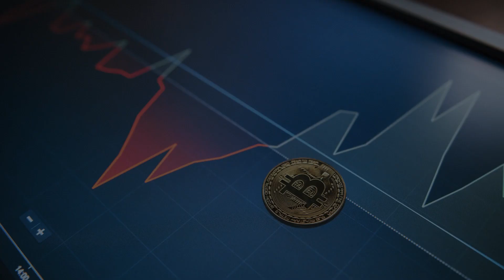Temiz Enerji ile Çalışan İlk Bitcoin Madencilik Havuzu - Uzmancoin Bitcoin ve Kriptopara Haberleri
Temiz enerji ile çalışan ilk Bitcoin havuzu, PayPal'ın ABD'li müşterilere milyonlarca küresel çevrim içi işletmede kripto para ile ödeme hizmeti sunmaya başlaası ve daha fazlası, Uzmancoin’in hazırladığı, Ceylan Arslan'ın sunduğu Uzmancoin ile Bitcoin ve Kriptopara haberleri programında. Ceylan Arslan, her hafta Bitcoin ve kriptopara piyasasından güncel haberleri bizlere aktarıyor.

Uzmancoin’in hazırladığı Ceylan Arslan’ın sunduğu programda, Bitcoin, kriptopara piyasasına dair son gelişmeler aktarılıyor. Son 1 haftanın Bitcoin ve kriptopara piyasasına dair son gelişmeler:

Teknoloji devi Microsoft, Merkezi Olmayan Kimlik teknolojisi ION'un ilk sürümünü Bitcoin ağında kullanıma sundu.

Sermaye Piyasası Kurulu, İş Portföy'ün blokzinciri teknolojileri fonu talebini olumlu karşıladı. Fonun yakın zamanda faaliyete geçmesi ve yatırımcılarla buluşması bekleniyor.
ABD'nin ünlü ve köklü gazetelerinden New York Times'ın NFT hâline getirilen bir köşe yazısı, 350 Ether yani 560 bin dolar karşılığında satıldı.

Dünyanın temiz enerji ile çalışan ilk Bitcoin madencilik havuzu hayata geçiyor. Argo Blockchain ve DMG Blockchain Solutions ortaklığında geliştirilen projede hidroelektrik kaynaklardan oluşturulan enerji kullanılacak.

18 Mart'ta verdiği bir röportajda Bitcoin'i "saçmalık" olarak niteleyip yasaklanmasını isteyen Norveçli milyarder iş insanı Øystein Stray Spetalen, birkaç hafta sonra Bitcoin satın aldı. Spetalen, "Gerçekler değiştiğinde fikrimi değiştiririm." dedi.

Bir Youtuber, sahip olduğu Game Boy'u bir Bitcoin madencilik cihazına dönüştürdü. Öte yandan bir insan ömrü bu cihazla Bitcoin üretmeye yetmiyor. Oyun konsolu, saniyede sadece 0.8 hash’lik bir güce sahip. Bu işlem gücüyle 1 BTC üretmek için trilyonlarca yıl gerekiyor.

Visa, ABD Dolarına bağlı bir stabil kriptopara olan USDC'yi ödeme ağındaki işlemlerde kabul edeceğini açıkladı.

Ripple Labs, Asya pazarında önemli bir yere sahip sınır ötesi ödeme şirketi Tranglo’nun yüzde 40’lık hissesini almayı plânladığını açıkladı.

Dünyanın en büyük stabil kriptopara ihraççısı Tether, piyasaya sürdüğü USDT kadar varlığa sahip olduğunu doğrulayan bir onay belgesi yayınladı.

Bankacılık devi Goldman Sachs, ikinci çeyrekte Bitcoin ve diğer dijital varlıklar için yatırım araçları sunmayı hedefliyor.

PayPal, ABD'li müşterilere milyonlarca küresel çevrim içi işletmede kripto para ile ödeme hizmeti sunmaya başladı. Hesaplarında Bitcoin, Ether, Bitcoin Cash ve Litecoin bulunduran ABD'li PayPal müşterileri, dijital cüzdanlarındaki kriptoparaları ödeme anında fiat paraya çevirebilecek ve bu şekilde alışverişini yapabilecek.

Flow blok zinciri ve NBA Top Shot'ın geliştiricisi Dapper Labs, Basketbol efsanesi Michael Jordan, ünlü basketbolcu Kevin Durant ve diğer birkaç yüksek profilli yatırımcıdan 305 milyon dolar yatırım aldı. Dapper Labs'ın değerlemesi ise 2.6 milyar dolara ulaştı.

Avrupa Merkez Bankası Başkanı Christine Lagarde, üyelerin bu yaz projeye yeşil ışık yakması hâlinde dijital para biriminin dört yıl içinde piyasada olacağını söyledi. Lagarde, "Doğru bir iş yaptığımızdan emin olmalıyız. Avrupalılara karşı sorumluluklarımız var. Tüm süreç bence dört yıl veya daha fazla zaman alacak." dedi.

Türev işlemlere açık Şikago Ticaret Borsası CME, Mayıs ayında küçük boyutlu Bitcoin vadeli işlem sözleşmelerini devreye alacak. Bu sözleşmeler, 1 Bitcoin’in onda birine karşılık gelecek. CME'nin bu kararında Bitcoin fiyatındaki büyük artışın etkisi olduğu düşünülüyor.